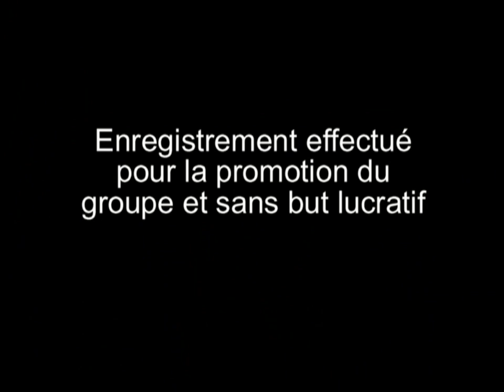Ensemble Ougarit - Musique du Film Through the Golden Ages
Musique du film "Through the Golden Ages" de Shamir Allibhai

Compositeur MAias Alyamani

Interprétation Ensemble Ougarit

Enregistrement effectué pour la promotion du groupe et sans but lucratif.

Musiciens :
    - Razan Sculfort : premier violon
    - Aya Souverbie : Seconde violon
    - Cécile Beaujon : alto
    - Olivier Gailly : violoncelle
    - Christopher Honeyman : contrebasse
    - David Bruley : Percussions Orientales